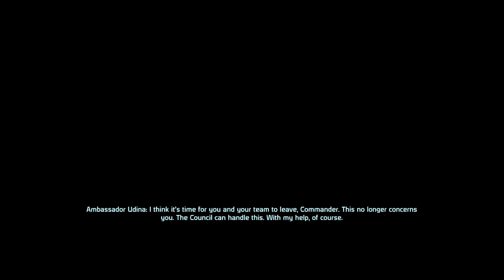Mass Effect - Part 7: Virmire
Roxanne Shepard / Paragon

Mass Effect belongs to BioWare. These videos are just for fun.